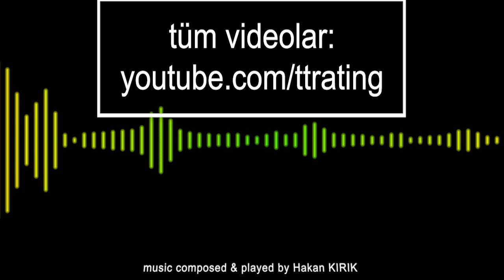190.TT-Rating Turnuvası - Tahsin KALAY - Ahmet Eren ÖZTERLEMEZ